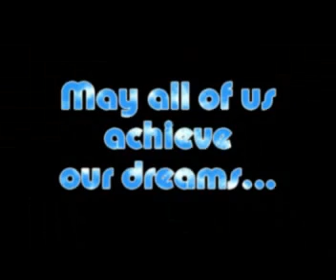Dynamic Students Society 2003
this is activities of kumpulan pelajar dinamik 2003 from sm teknik kuala lumpur